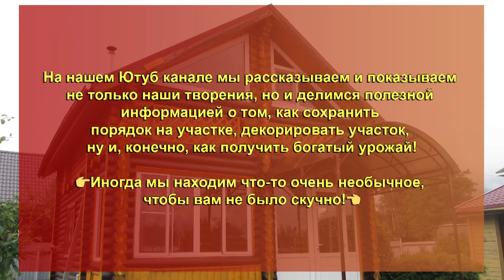ВХОДНАЯ ГРУППА. НАВЕС НАД ВХОДОМ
Навес над входом

Вход в дом, как его благоустроить?
Мы вам поможем!

Посмотрите  наш  видео обзор навеса над входом

Навес размером 3х3 метра, покрытие сотовый поликарбонат 8мм бронза

Собственное производство и бригады монтажников, дают нам и нашим покупателям возможность воплотить любую мечту в жизнь.

Навес, немного технических моментов:

1) Классическая форма, арочная. Ширина 2,75 и вылет 3 метра.

2) Просторная и капитальная конструкция, защитит вход в дом от осадков.

3) Основание: фундамент бетонный, тумбы

4) Покрытие сотовый поликарбонат 8мм бронза

5) Каркас изготовлен из трех видов профильной оцинкованной трубы: 20х20х1,5-1,4; 20х40х1,5-1,2 и 40х40х1,5мм. С последующей полимерно порошковой покраской в цвет 8017 шоколад